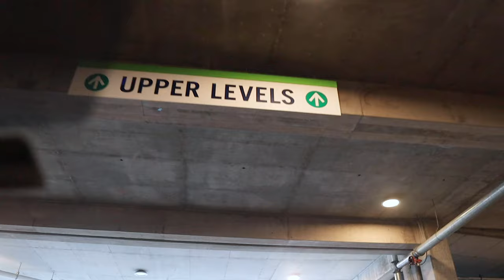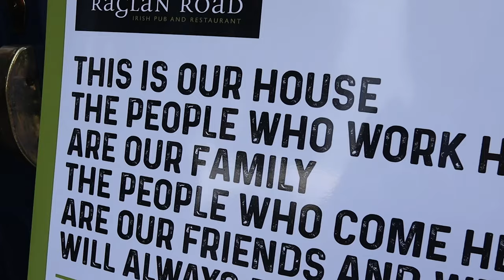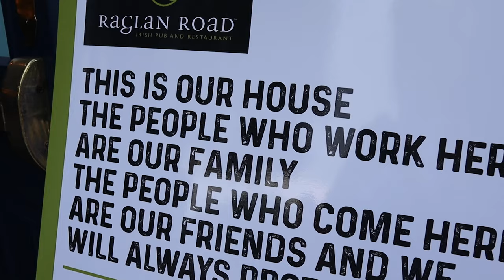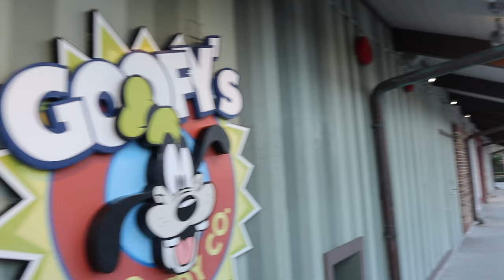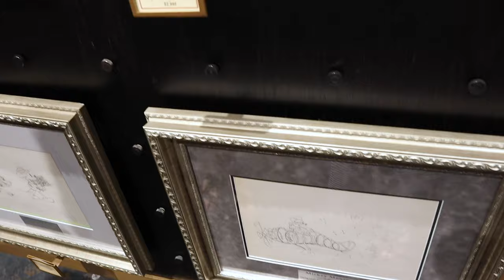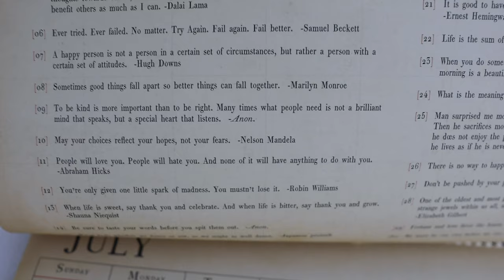Disney Springs is Good for the Soul! | No Sleep Means We Need Christmas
Happy (early) Father's Day, Peter! After a tough week at work, with very little sleep. Sarah surprised Peter with Dad's root beer from Rocket Fizz. We did not put up a vlog yesterday. We planned to help our hearts with relaxing night at Disney Springs, but work got in the way. So we did tonight instead! Sarah shows some simple summer recipes before we head off. We park at the Lime Garage (what a blasphemy!) before soaking in some needed magic. Peter gets a Tullamore Dew from Raglan Road and we relax on the water front as the sun sets. We are so happy Goofy's Candy Company, the Christmas store, and the Art of Disney are now open! Our last stop is Sugarboo before heading home. What a beautiful night. The sleep deprivation is real!